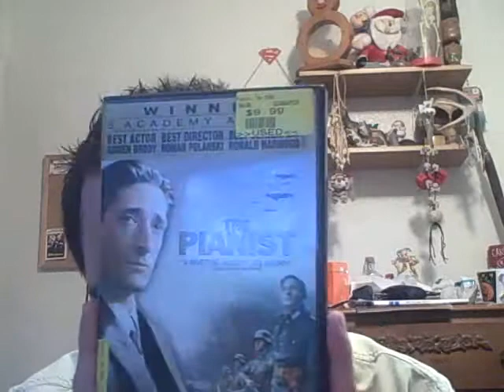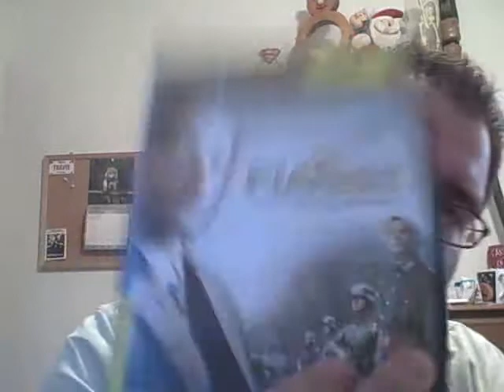The Pianist review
The Pianist

5/5